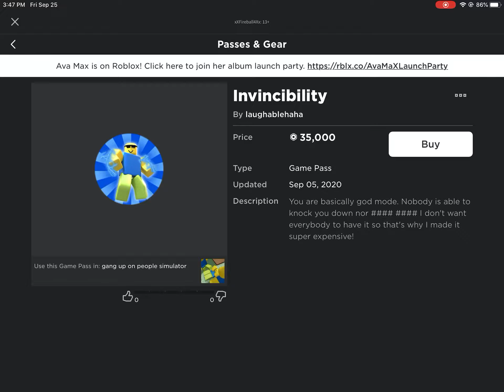Ava max in roblox